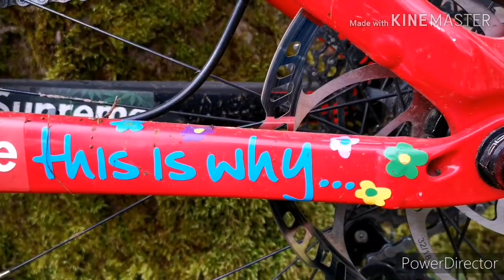Lost vids 2 years of mtb (DJ mix)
This is a combination of raw mtb pov videos from the past two years captured on my gopro hero 7